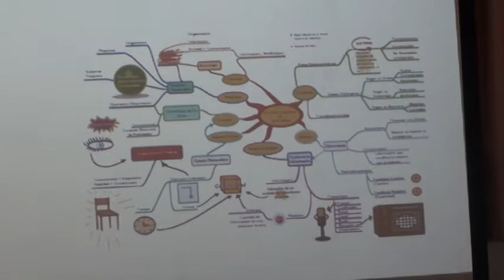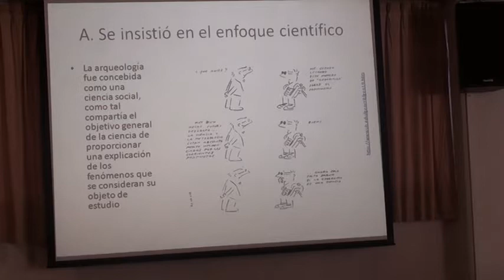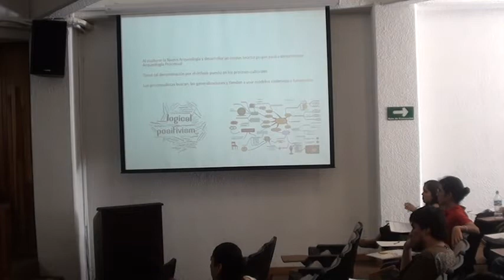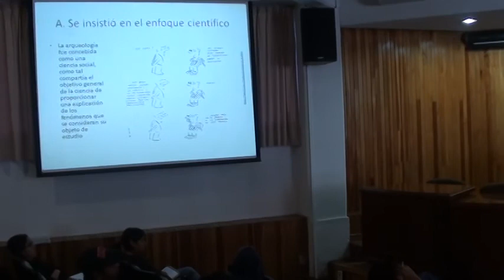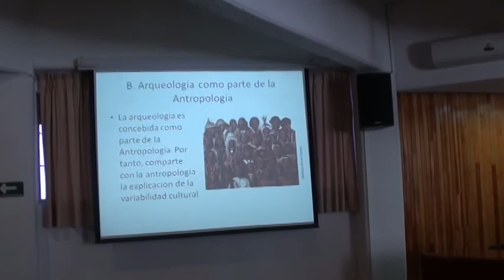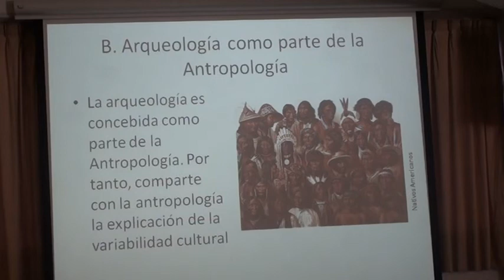Curso propedéutico (Aspirantes a la Maestría) Segunda Sesión de César Villalobos 11/04/2013 (2/6)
Segunda sesión de la Fase II del curso propedéutico (para los aspirantes a la Maestría). Dr. César Villalobos. Miércoles 11 de abril de 2013.